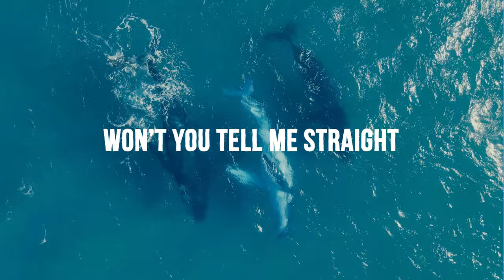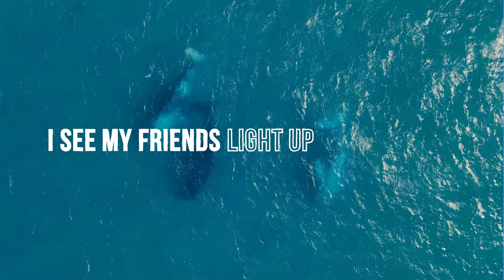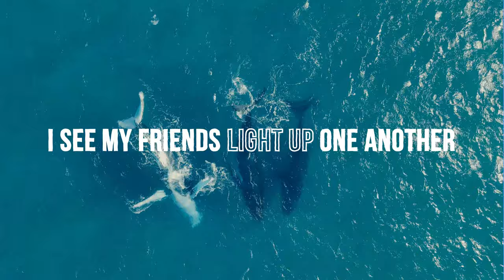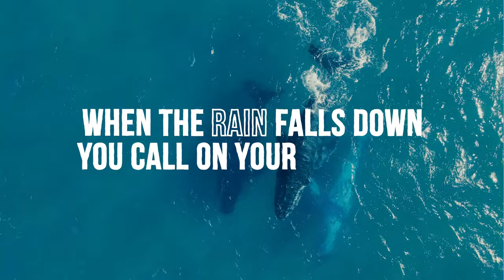Kyle Lionhart - Beautiful Life (Offical Lyric Video)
Footage by// Eben Mcrimmon Photography
Edit and cut by// Joe Agius